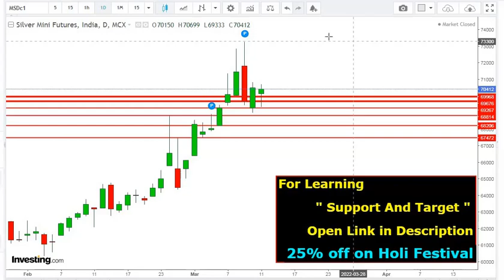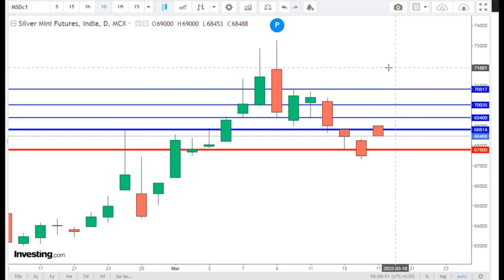क्या वापस ऊपर आएगा या Top लग गया ?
Silver Trdaing,
silver Analysis,
Silver future,
silver chart,

silver bullish,
silver bearish,

silver Analysis,
Silver future,
silver chart,